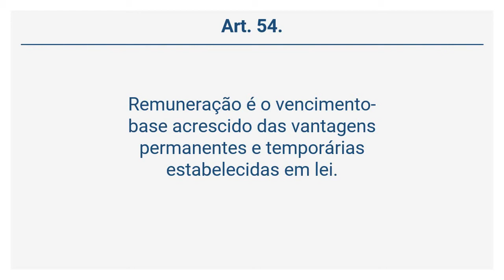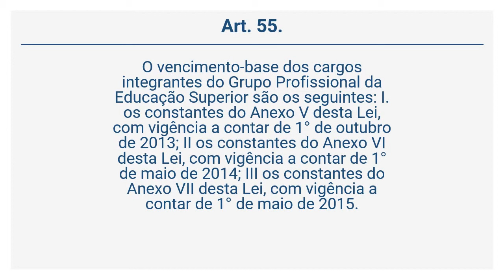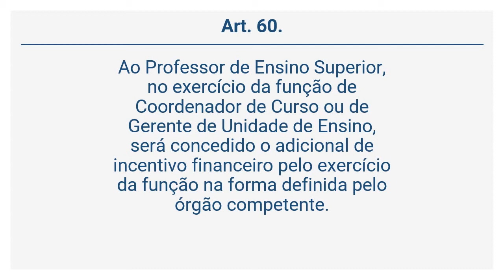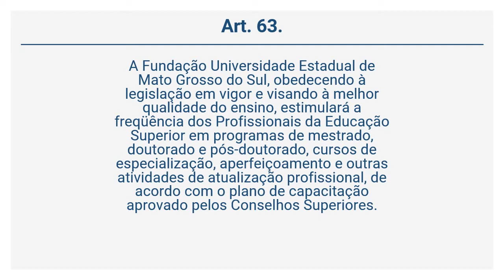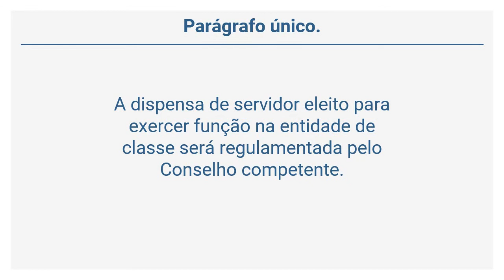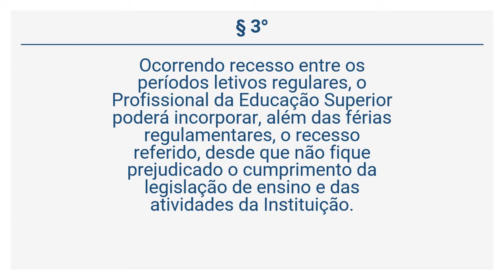Lei 2.230/2001 (8 de 11) - DOS DIREITOS E VANTAGENS.